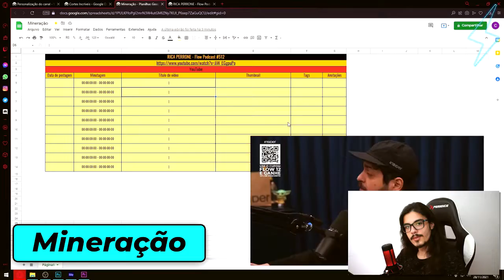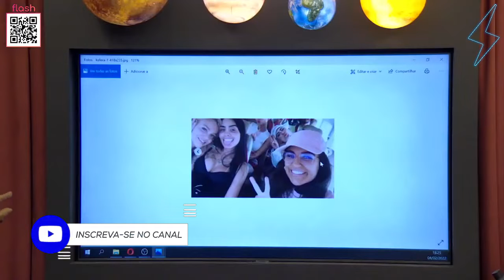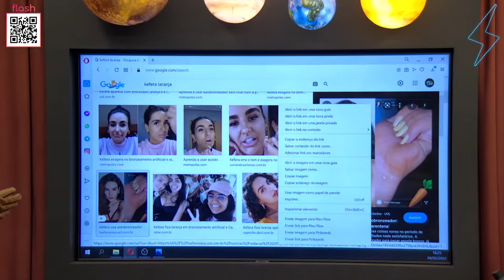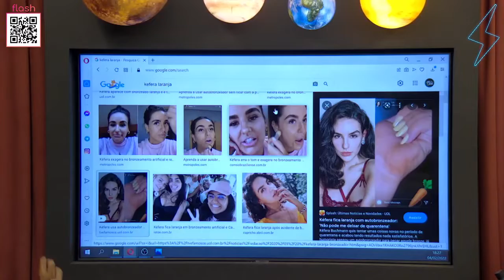O AUTOBRONZEAMENTO DA KÉFERA QUE DEU MUITO ERRADO | Ultra Cortes Podcast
O Ultra Cortes Podcast é um canal muito top de Cortes do Venus, esses cortes são retirados do Venus Podcast apresentado pela Yasmin Yassine (Voz do Google) 🕹️ e a Criss Paiva (QUE MÃE MEUS AMIGOS)🌿 os Cortes mais Loucos do Venus, Você vai encontrar Aqui, se Tu não quer Perder cara, se Inscreva e Deixa o Gostei aqui no Video 👍🏽 pois Ajuda Horrores que o Youtube divulgue o Video para Mais Pessoas 💯 se Tu Gosta de moda e do mundo da arte tem muitos outros Cortes da Kéfera Buchmann, só Colar No Canal Família, Tem Cortes do Podpah, Cortes do Venus, Cortes do Mini, do Inteligencia Ltda. de quase todos 🤘🏽

Twitter 📌 - @UltraflowC